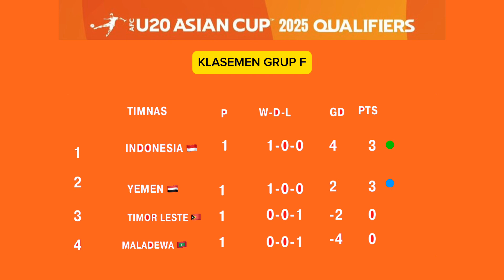JADWAL KUALIFIKASI PIALA ASIA U20 2025 - INDONESIA VS TIMOR LESTE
Jadwal hasil klasemen kualifikasi piala asia u20 2025
Indonesia vs timor leste
Timnas
Timnas indonesia
Berita timnas
Berita timnas indonesia
Timnas u19
Timnas u20